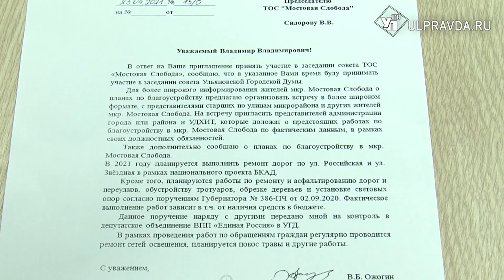Красота или опасность? Почему жители Мостовой не хотят восстанавливать пруд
Этот микрорайон Ульяновска, состоящий полностью из частного сектора, постоянно находится в центре информационных событий. На сей раз далеко не радостных. Жители обеспокоены инициативой местного депутата о возрождении пруда на территории Мостовой. Но по мнению народа, местность микрорайона не пригодна для организации водной зоны отдыха.